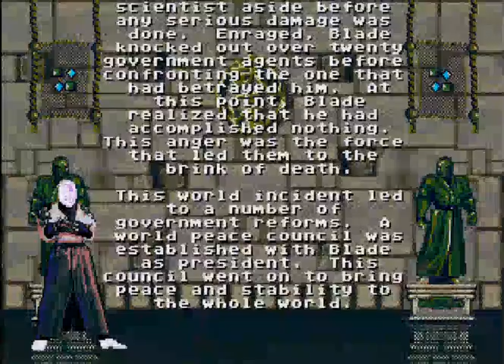Eternal Champions: Special Edition (Sega Genesis) - Blade Playthrough - No Rounds Lost